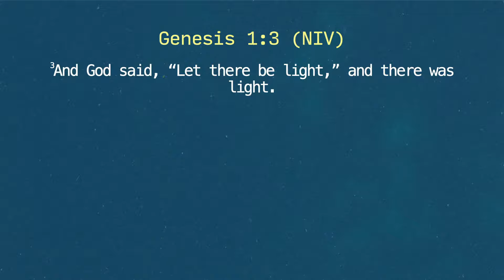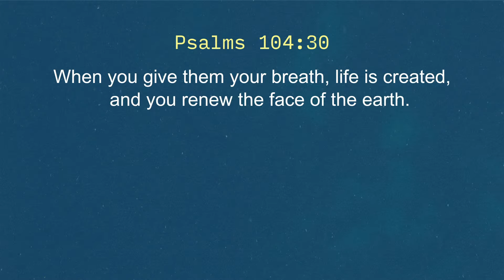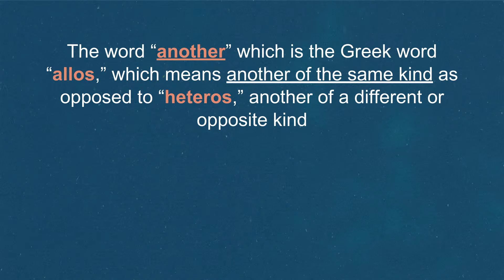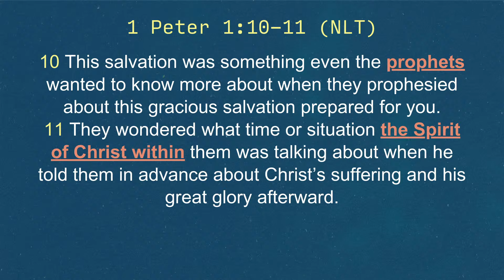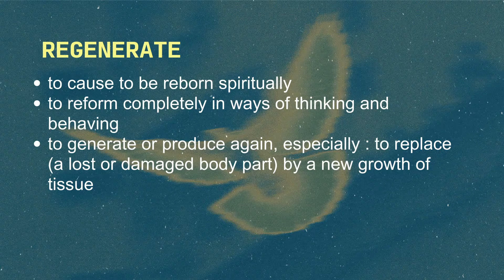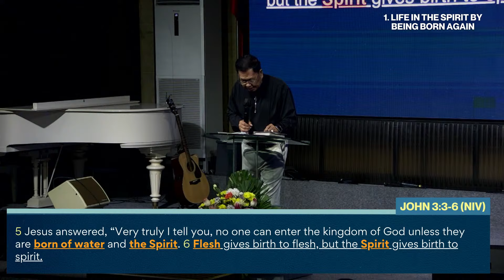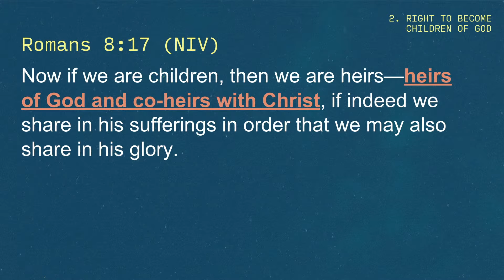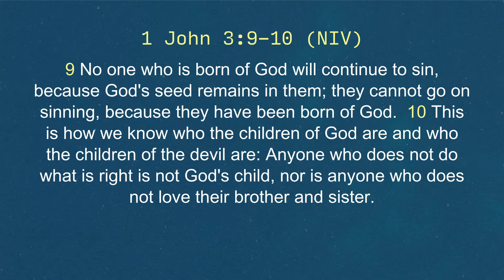THE REGENERATING WORK OF THE HOLY SPIRIT | BISHOP CARLITO VILLANUEVA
Today is a beautiful day to praise the Lord! Let's get enthusiastic for this month by learning about the Holy Spirit!